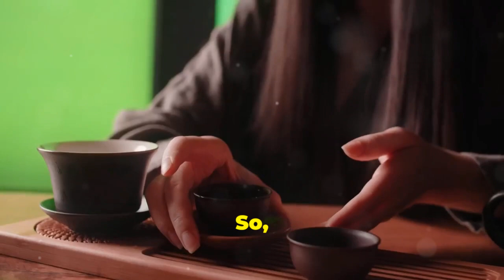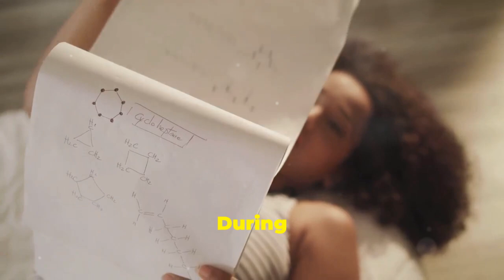"A Journey of Resilience: Aritri Adhya's Inspiring Story of Determination"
Discover the inspiring journey of Aritri Adhya, a resilient woman from Kolkata who overcame numerous challenges, including health issues and educational shifts, to pursue her dreams. From battling a heart condition as a child to facing chickenpox during her 10th board exams, Aritri's story is a testament to determination and perseverance. Balancing her roles as a mother, wife, and professional, she remains steadfast in her commitment to self-improvement and success. Join us as we explore how Aritri's unwavering belief in herself and her principles continue to drive her toward achieving her goals, making her a role model for her daughter and others.